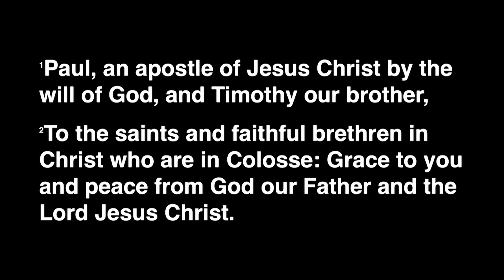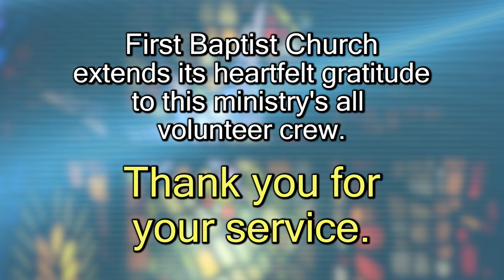The Church as it Should Be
Paul, an apostle of Jesus Christ by the will of God, and Timothy our brother, To the saints and faithful brethren in Christ who are in Colosse: Grace to you and peace from God our Father and the Lord Jesus Christ.
-Colossians 1:1-2

I. An introduction to life in the early church

A.  The early church models healthy church life

1. Some thoughts about leadership
* The right to address the church conferred
* The responsibility before God considered

2. Some traits of the church family
* Saints
* Faithful
* Brethren
* In Christ
* In Colossae

3. Some truths about church experience
* Recipients of grace from God
* Living at peace with God
* Filled with the presence of God

B.   The pattern presented in the early church provides a model for duplication by the
        church today

1. An appropriate understanding of biblical leadership
2. A correct perspective of roles and responsibilities throughout the church
3. A realization of all we have received from God